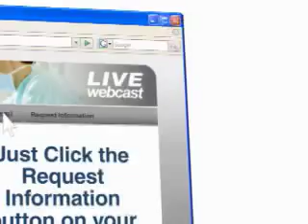Grand Rounds Lecture on Ventricular Support for Children's H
Pediatric patients with severe cardiac dysfunction can benefit from the placement of a ventricular assist device. Unfortunatelly, the availability of pediatric mechanical devices is very limited, especially for the management of neonates, infants and small children.

On Thursday, April 10 at 8:00AM EDT, Children's Hospital of Pittsburgh of UPMC will present a Pediatric Grand Rounds lecture titled "Mechanical Support for a Child's Failing Heart: Past, Present and Future." The presenter, Peter D. Wearden, MD, PhD, is the director of the Pediatric Mechanical Cardiopulmonary Support Program at Children's Hospital and an assistant professor of Surgery at the University of Pittsburgh School of Medicine. The lecture will be introduced by Victor O. Morell, MD, chief of Pediatric Cardiothoracic Surgery and associate professor of Surgery at the University of Pittsburgh School of Medicine.

Dr. Wearden will discuss the current status and future developments in pediatric ventricular assist devices.